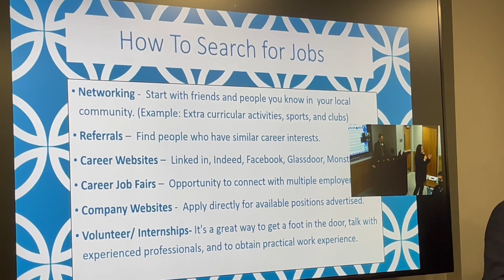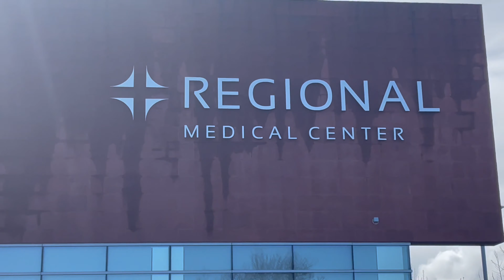Hospital Helps Students from East San Jose Learn Valuable Skill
Students from East San Jose attend a Career Day at Regional Medical Center of San Jose. They learn how to present themselves during an interview. Business leaders and hospital staff run them through mock interviews.